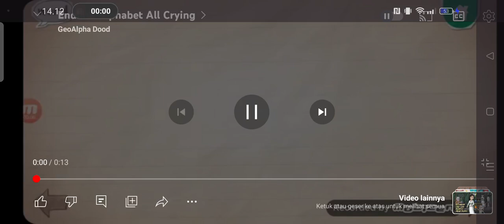endless alphabet crying compilation mega